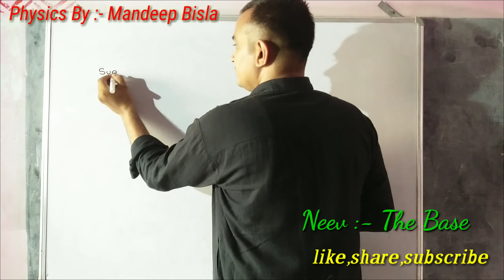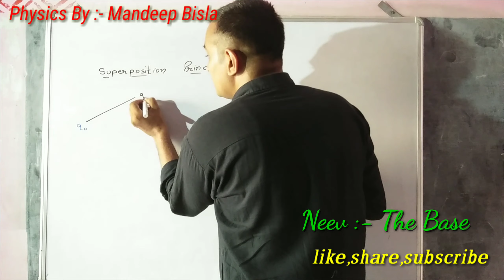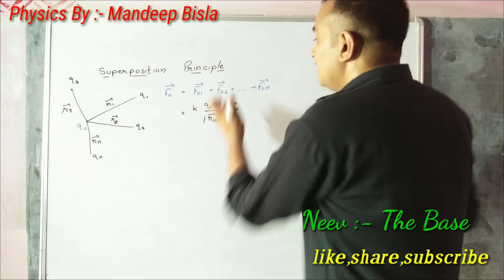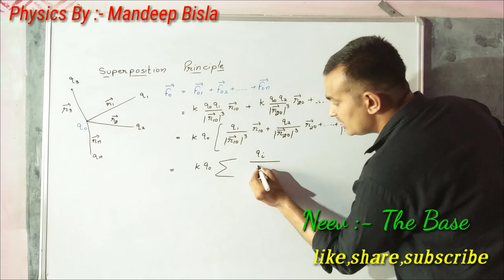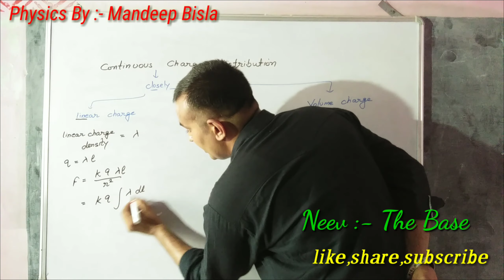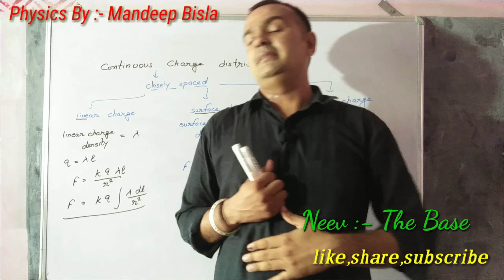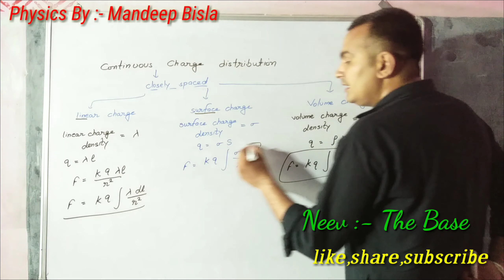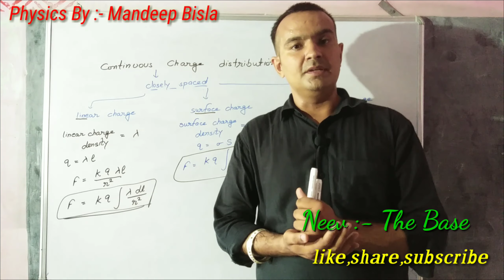Lect.5Electrostatics superposition principle continuous charge distribution PhysicsBy:-Mandeep Bisla